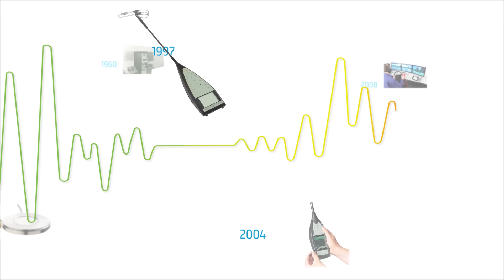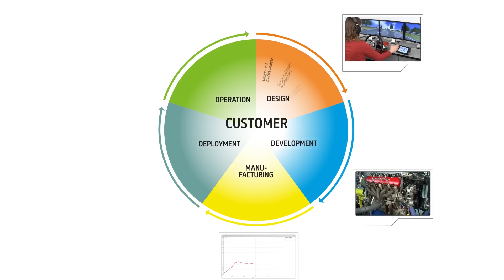Brüel & Kjær - Beyond Measure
Brüel & Kjær Sound & Vibration Measurement A/S supplies integrated solutions for the measurement and analysis of sound and vibration. As a world-leader in sound and vibration measurement and analysis, we use our core competences to help industry and governments solve their sound and vibration challenges. In short, we help you create and optimize product efficiency and quality - throughout your .

Our Mission is to help our customers measure and manage the quality of sound and vibration in their products and in the environment

Our Vision is to be the first choice and long-term business partner, delivering innovative technical solutions which create sustainable and innovative value for our customers.